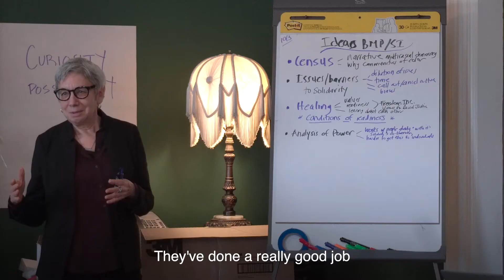Consulting and Training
Building Movement Project supports nonprofits, philanthropy, and networks in order to align their practices with their values and to better address issues facing their communities.

The Building Movement Project (BMP) supports and pushes the nonprofit sector to tackle the most significant social issues of our times by developing research, creating tools and training materials, providing guidance, and facilitating networks for social change.